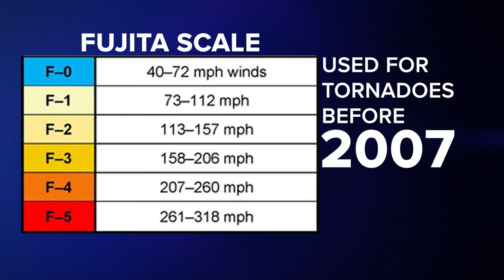The most destructive tornadoes in North Carolina history: Weather IQ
April and May are responsible for around one-third for tornadoes in the Carolinas. Here's a look at some of North Carolina's most destructive storms.